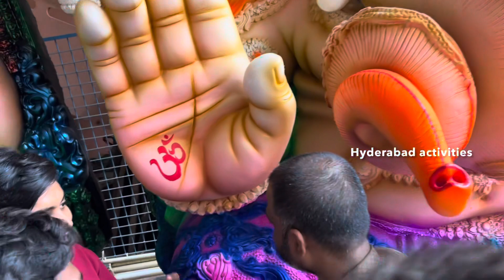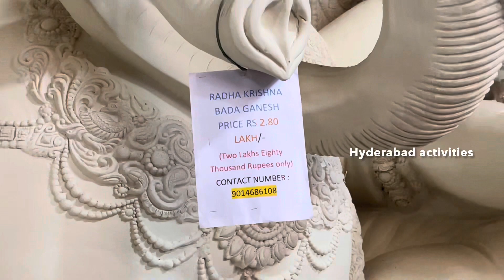Dhoolpet Ganesha 2022 | Dhoolpet Ganesh idols 2022 | biggest idols 2022